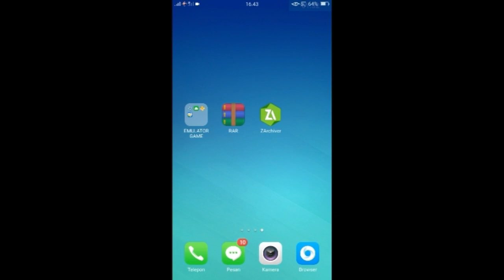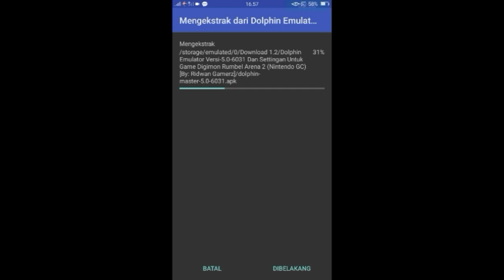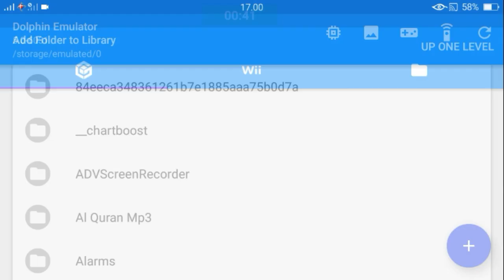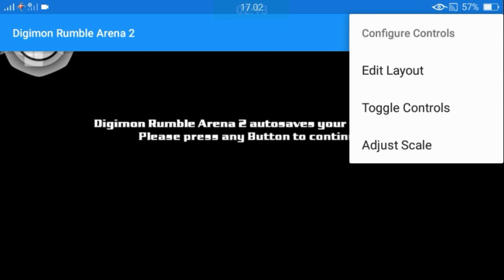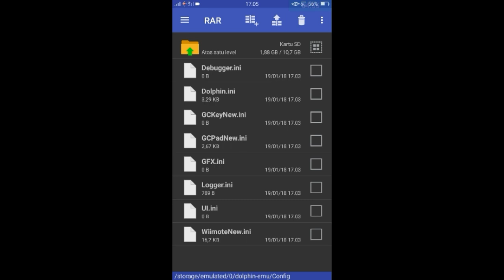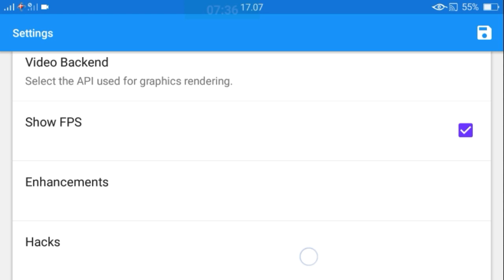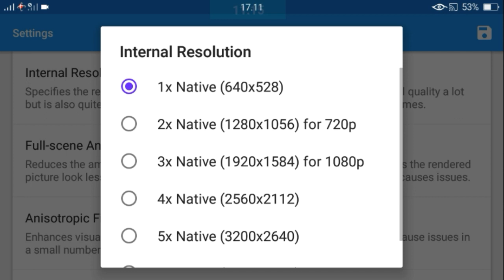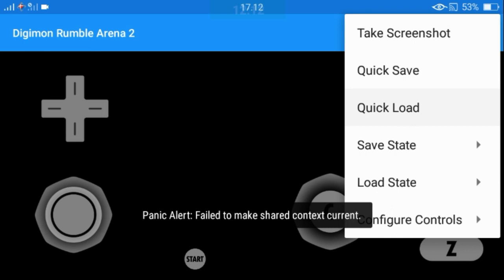Cara Memainkan Game PS2 Digimon Rumbel Arena 2 Di Android Menggunakan Dolphin Emulator + Settinganya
--Link Download-nya :
-Link Download Dolphin Emulator Versi 5.0-6031 Dan Settingan Untuk Game Digimon Rumbel Arena 2 .7z = ATAU ATAU [ Passwordnya Ada Di Videonya ]
-Link Download Dolphin Emulator Versi Lainnya (Bagi Kalian Yang Mau Coba Pakai Versi Lain) =
-Download Aplikasi Pengekstrak File-nya Di Playstore Ya Guys!! ,Itu Gratis !!
Kalian Bisa Request Game Android Apa Saja Mau Itu Game PS 1, Game PSP,  Game Nintendo DS, Atau Pun Game Android Lainya!!
Di Publikasikan: Tanggal 19 Januari 2018